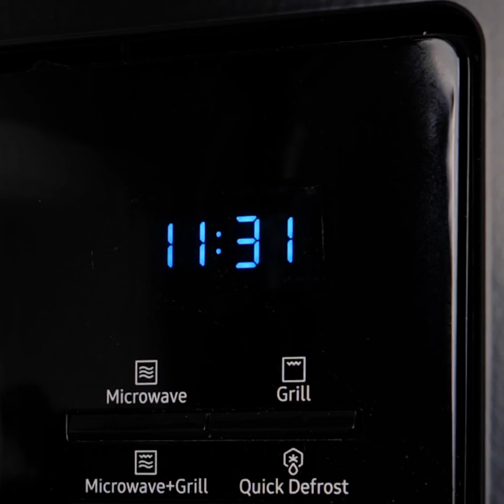Nunca has cocinado frutas y verduras así.